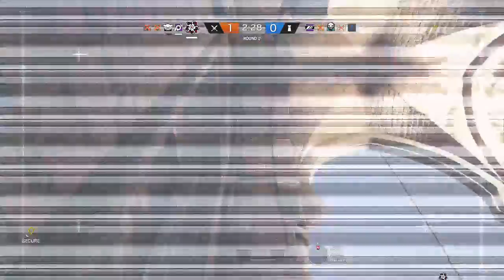Tom Clancy's Rainbow Six® Siege | Spam dat Zofia mine boiii